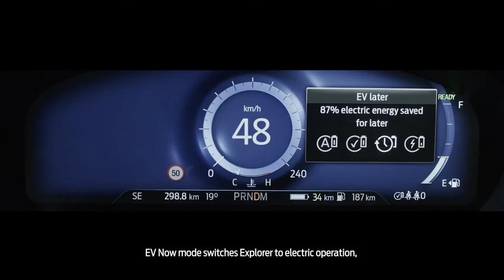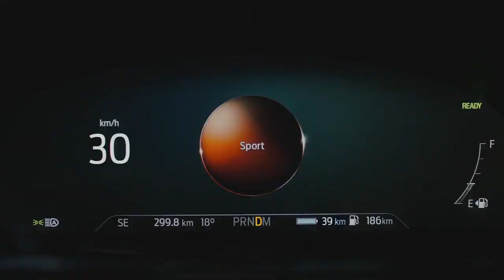All new ford explorer 2020 interior, exterior, features